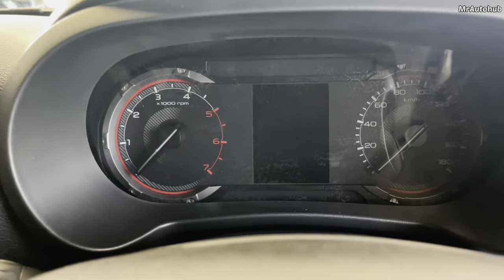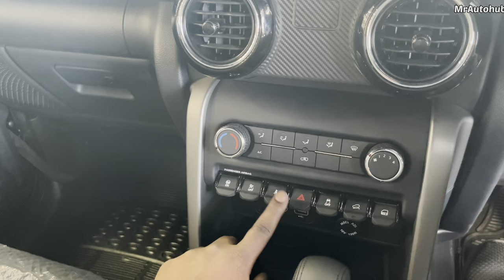Mahindra thar 2023 new model🔥Thar LX- Convertible Top - 16 Lakh🤩Detailed Review, features, Price.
Mahindra thar 2023 new model🔥Thar LX- Convertible Top - 16 Lakh🤩Detailed Review, features, Price. mahindra thar mahindrathar @MrAutohub

Showroom - K. N Motors, Royal plaza, near Best price, Shaheed path, shushant golf city.

Location

Mahindra Thar LX Hard Top Diesel MT 4WD is the diesel variant in the Mahindra Thar lineup and is priced at ₹ 17.45 Lakh. This LX Hard Top Diesel MT 4WD variant comes with an engine putting out 130 bhp @ 3750 rpm and 300 Nm @ 1600 rpm of max power and max torque respectively. Mahindra Thar LX Hard Top Diesel MT 4WD is available in Manual transmission and offered in 4 colours: Napoli Black, Aqua Marine, Galaxy Grey and Red Rage.